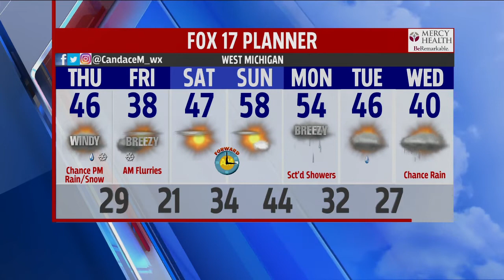Thursday Morning Forecast March 5, 2020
Increasing clouds with rain/snow mix